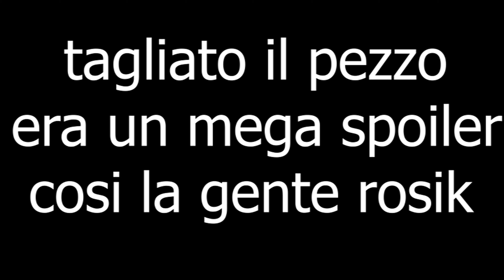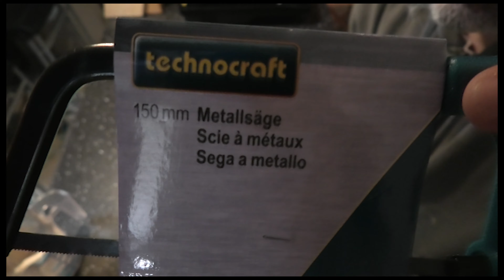opening pack 10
che cosa essere arrivata a casa di dottore?? io non zapere cos ezzere arrivata e..
io conzilia voi di quartare qwesto vidio.